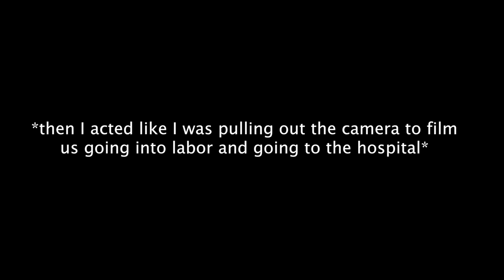MY WATER BROKE PRANK on husband | Why was this his reaction? lol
Well, I thought I would try out the "my water broke" prank on my husband today. I'm 5 days past my due date anyways so..why not, right? This was definitely fun but NOT how I thought he was going to react lol, I truly thought he would flip out. We should have the birth blog/name reveal coming soon. as soon as baby girl decides to come lol. - Han